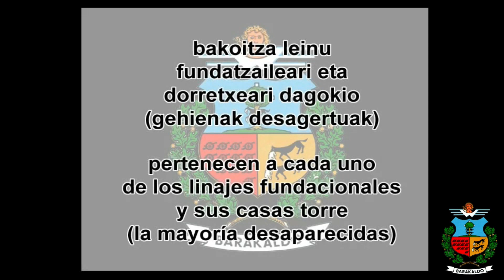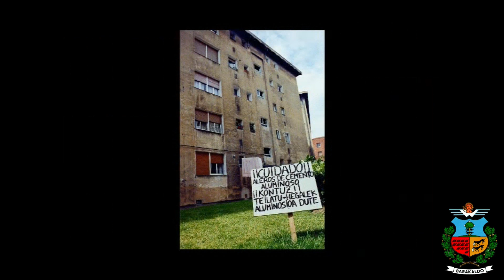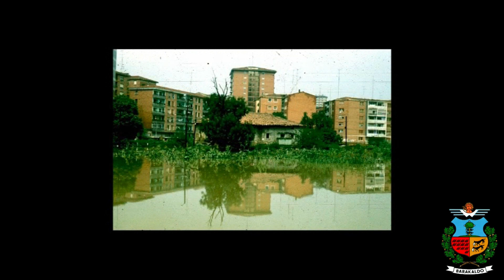BARAKALDO eta HERRITARROK - BARAKALDO y su GENTE - COPY CD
FMI